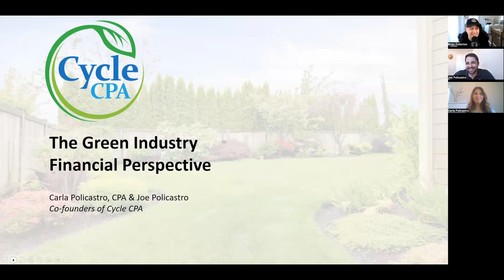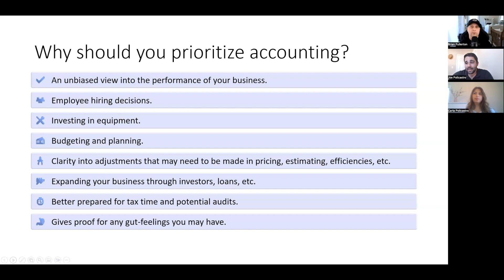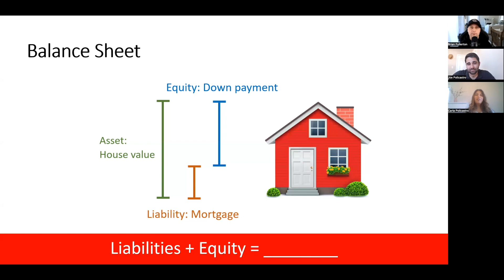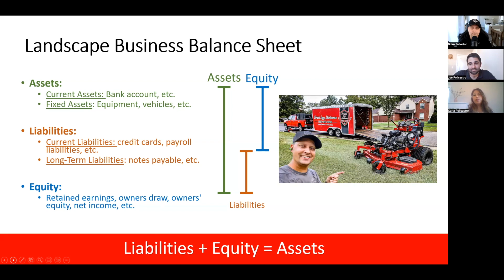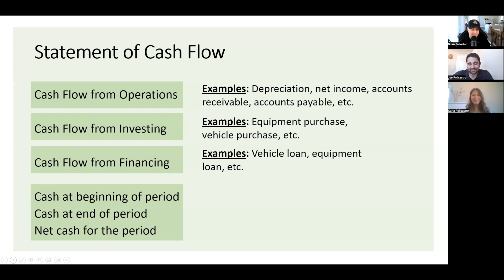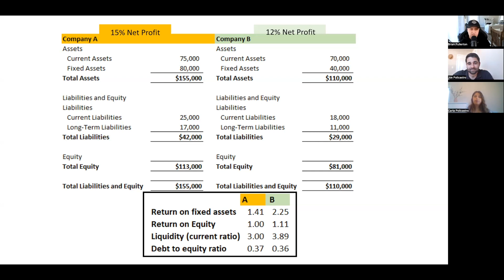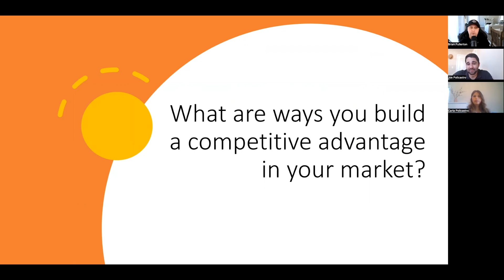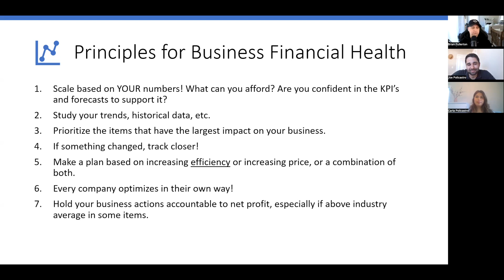EVERYTHING Rises And Falls On THESE THREE Statements [P&L, CashFlow, Balance Sheet!]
Today we're joined by CycleCPA's owners, Carla Iniguez and Joseph Policastro, to share the three most important statements to help you track the financial health of your business. This webinar will help you better understand these tools and how they relate to profitability.

Carla and Joseph own CycleCPA, a bookkeeping firm for lawn and landscaping professionals. They've been instrumental in helping so many of you guys get a better handle on "knowing your numbers" and building sustainable companies.

We hope by the time we're done, you will better understand P&L Statements, your Balance Sheet, and Cash Flow Statement / Income Statement.

There is no hard pitch on anything here today, but if you want to learn more about CycleCPA and its services, you can check them out Mention code "Brian" to save $200 towards their services.

Thanks again, Carla and Joseph, for serving our community and helping us better understand these three financial statements!